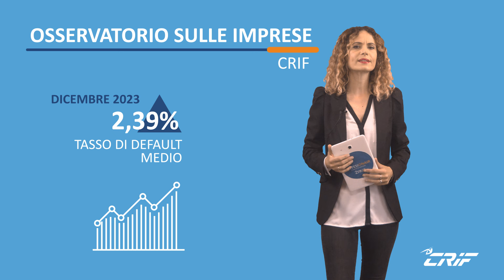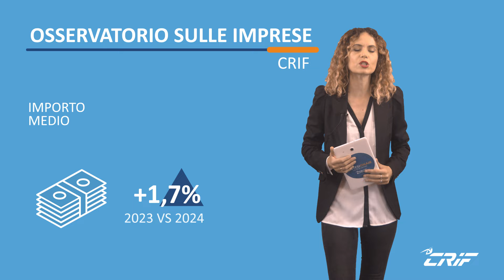Il tasso di default delle imprese sale al 2,39% nel 2023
Dopo un lungo periodo di discesa che ha toccato il minimo a fine 2021, il tasso di default medio delle imprese italiane sale al 2,39% a dicembre 2023. Più nel dettaglio, il tasso di default si attesta al 2,49% per le imprese individuali, all’1,62% per le società di persone e al 2,58% per le società di capitali.

Guarda tutti gli aggiornamenti del mese di Sintesi On Air!